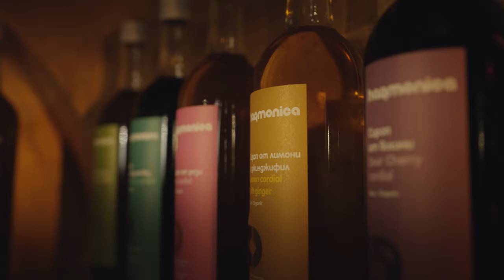Джин мараскино и три забодени череши | Harmonica x ShiSha Bar SpeShial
Сиропите Harmonica стоят супер в добрите барове. Защо ли?

Защото когато отидем в любимия ни бар и искаме от любимия барман да ни направи от любимия коктейл, добрият сироп е съставката, на която голяма част от тях се доверяват и с която експериментират.

Днес сме с Ема от ShiSha Bar SpeShial за един джин мараскино със сироп от рози и три забодени череши. Следващия път като сте на бар, (п)опитайте. . . .

Credits:
Режисьор: Златина Точкова
Оператор: Тодор Цанов
Сценография: Величка Джамбазова
Монтаж: Кристиян Петров
Звук на терен: Христо Георгиев
Музика & монтаж на звук: Васил Спасов